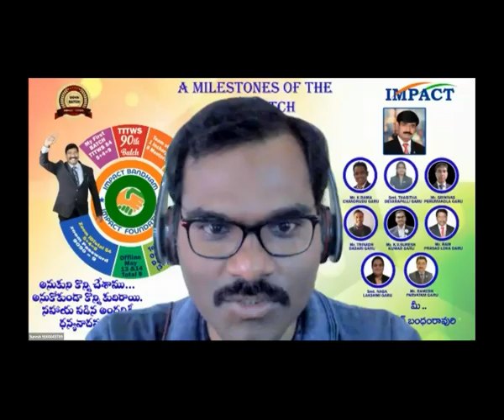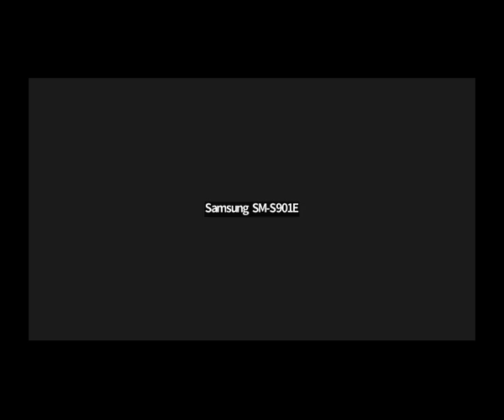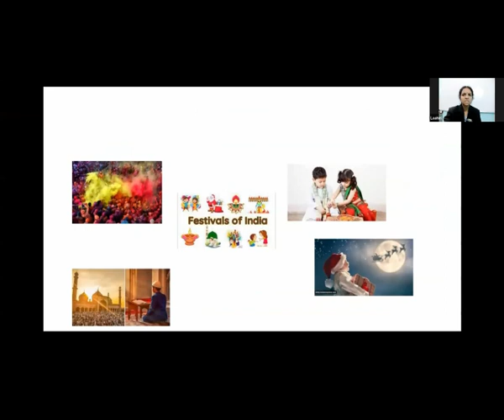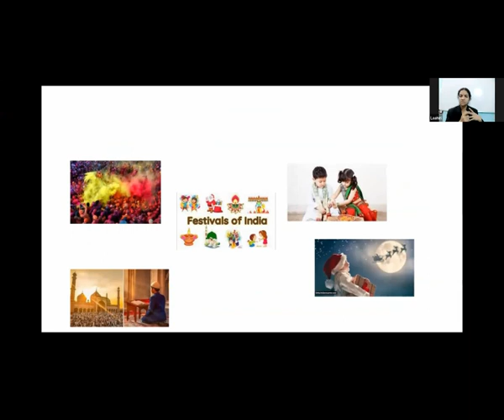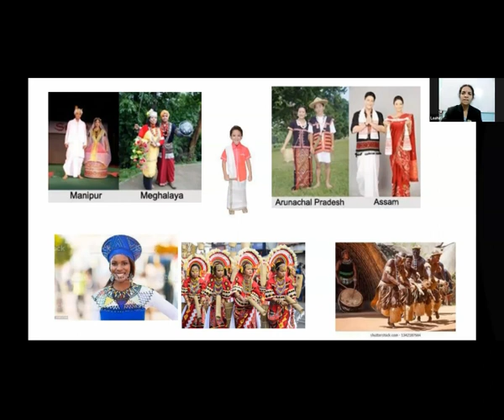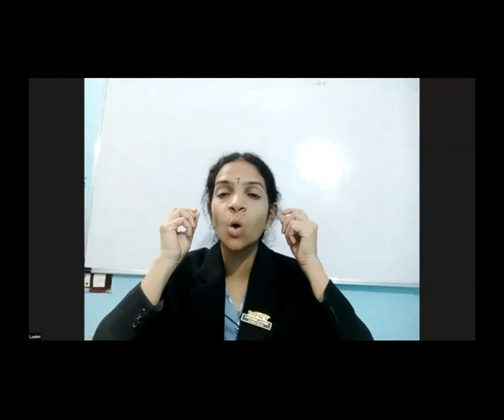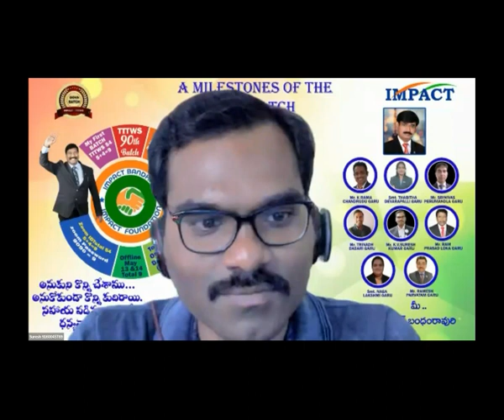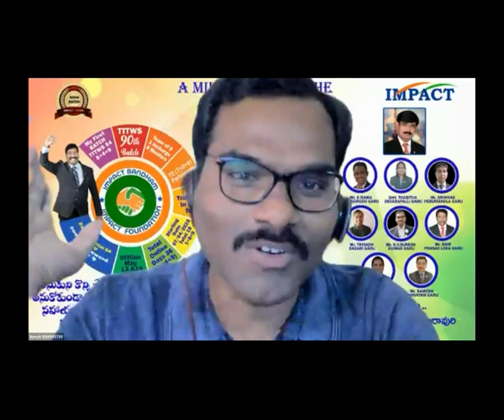Cultural Day, Young Minds 1, Laahiri garu